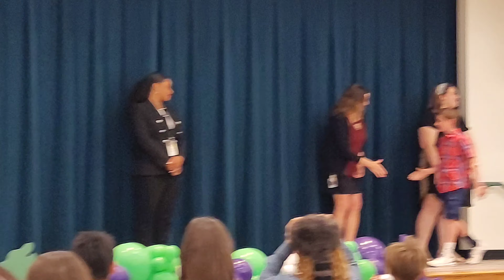Vivian Riley ☆ 5th grade graduation ☆ Forest Creek Elementary ☆ May 23, 2024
Join Vivian Riley as she graduates from Forest Creek Elementary and becomes a Ridgeview Middle School Panther.

FCE class of 2024: 00:39
Vivian walks the stage: 28:12
Pics: 34:55